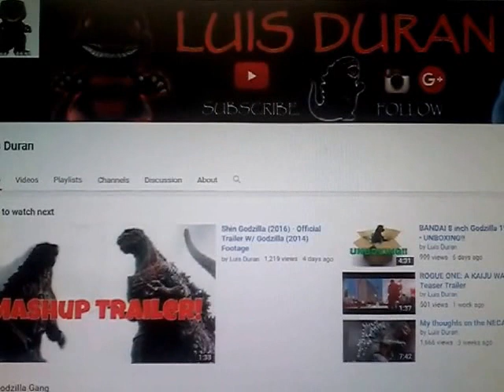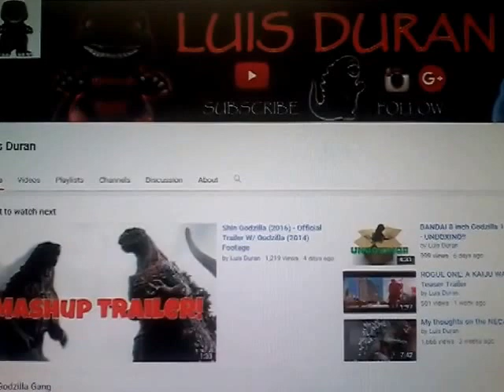LE 2 BIOLLANTES!?! JCB Reacts: The Godzilla Gang - Season 4 Official Trailer (By Luis Duran)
Check out The Godzilla Gang! See ya in the next video maybe possibly! Takez it easiez!